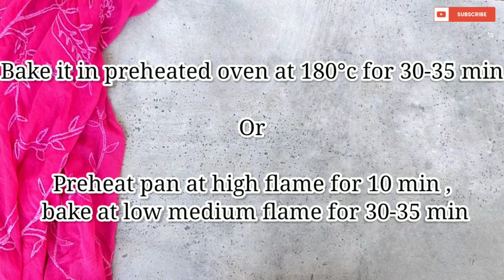Eggless Whole Wheat Strawberry Cake |Healthy Strawberry Tea Cake |Easy Strawberry Tea Time Cake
Strawberry season is just around the corner, so I thought it was a good time to share amazingly delicious and Easy Healthy Strawberry Cake.

The cake comes together in no time, the cake batter takes about 10 minutes or less to make, and you don’t have to worry about layers, frosting, or decorating. In other words, my dream come true!

✓Preperation Time - 10 min
Cooking Time - 30-35 min
Serves - 6" cake

✓Ingredients -
Plain yogurt - 1 cup
Whole wheat flour - 1 & 1/2 cup
Sliced strawberries - 6-7
Powdered sugar on top

Share the videos if you like them.
Give me your reviews on them and comment it below.

"My ENT Page - For Ear Nose throat Healthy Tips and Tricks